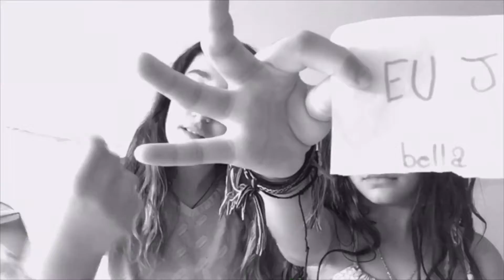ERROS DE GRAVAÇÕES!!!😂